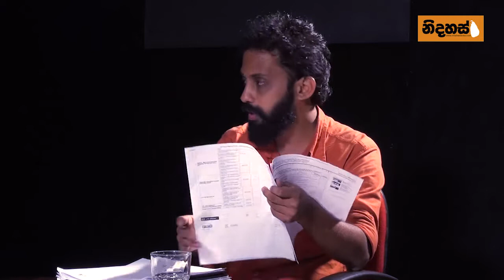CHAPA for Free Education! with Lahiru Weerasekare, Sept 14, 2018